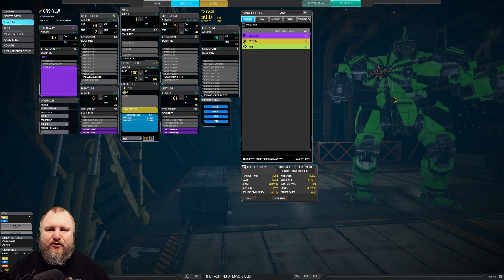Wristy McTwisty DOUBLE TAPS! - Centurion - German Mechgineering #803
Want to learn how to twist properly in the game? This mech is one of the best ones to learn torso twisting - the Centurion Yen-Lo-Wang hero mech! Equipped with a double-tap Ultra AC-20 and a Snub Nose PPC, you twist to bring the pain, then shield with your left side. Enjoy!

00:00 Intro and Match 1
07:25 Match 2
12:52 Build